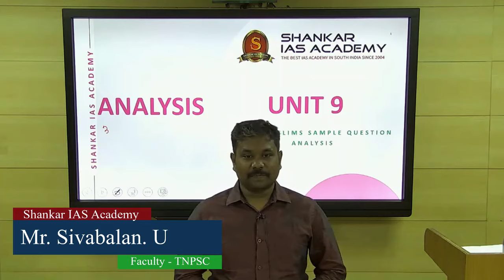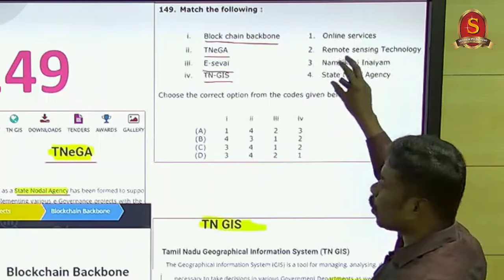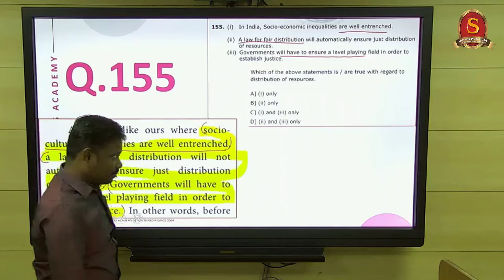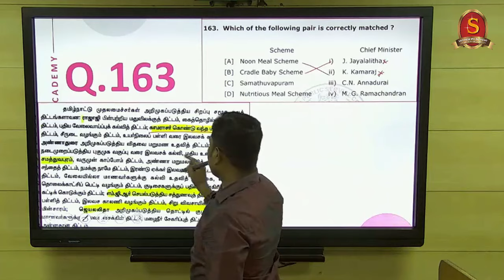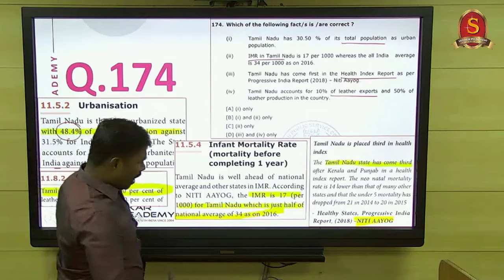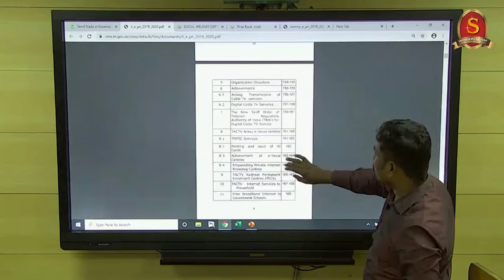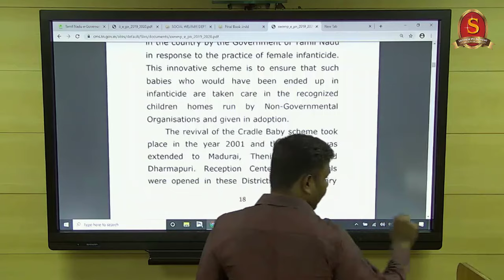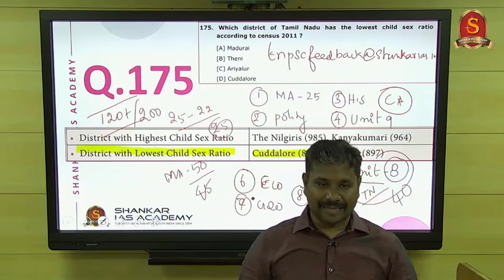TNPSC Group-I Prelims - Sample Questions Analysis | Shankar IAS Academy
This video guides viewers and aspirants to effectively prepare for TNPSC Group-I Examination, in the context of Unit-VIII (History, Culture, Heritage and Socio - Political Movements in Tamil Nadu) and Unit-IX (Development Administration in Tamil Nadu) of the syllabus. This video will guide the aspirants how to focus, then, what are other potential sources which aspirants could use for preparing the above-mentioned units? For better learning, viewers are advised to watch till the enitre video length.

தமிழ்நாடு அரசு பணியாளர் தேர்வாணையம் நடத்தவிருக்கும் Group-I services தேர்வில் Unit 8 (History, Culture, Heritage and Socio - Political Movements in Tamil Nadu) மற்றும் Unit 9 (Development Administration in Tamil Nadu), இந்த பகுதிகளுக்கு எவ்வாறு தயார் செய்வது, எந்தெந்த புத்தகங்கள் மற்றும் ஆதாரங்களை கொண்டு தயார் செய்வது,… போன்ற கேள்விகளுக்கு இந்த காணொளி பார்வையாளர்களுக்கும், தேர்வுக்கு தயார் செய்பவர்களுக்கும் மிகவும் பயனுள்ளதாக இருக்கும்.
மேலும் உங்கள் பயன்பாட்டிற்காக காணொளியில் பயன்பாட்டிற்காக உபயோகப்படுத்தப்பட்ட விளக்க ஆவணத்தின் இணைய இணைப்பு இதில் தரப்படுகிறது